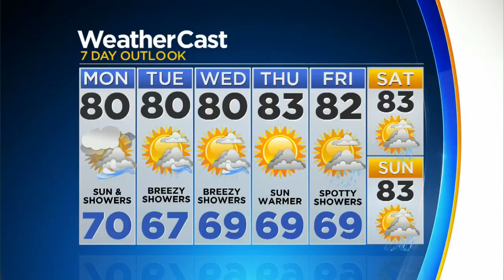CBSMiami.com Weather @ Your Desk 2-4-18 11PM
Cool evening with possible showers, temperatures around 70.